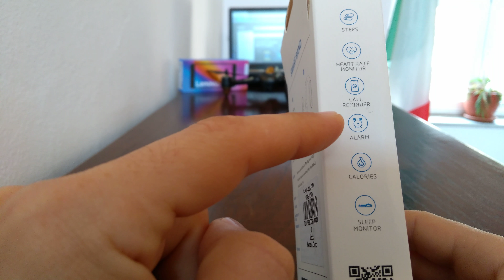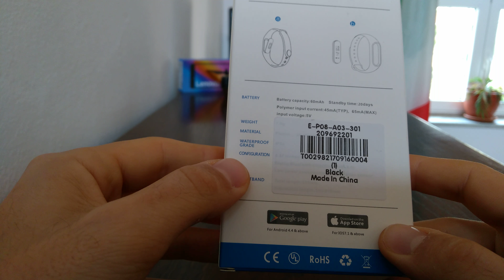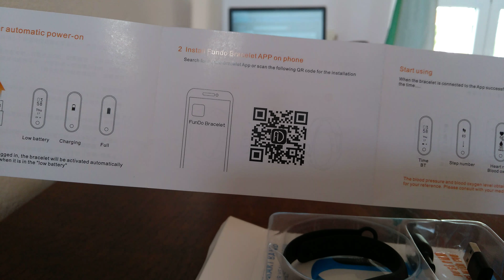SmartBand Economica - Y2 Plus. Unboxing & Recensione ITA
Se vuoi acquistare la Smart Band low cost Y2 Plus di seguito trovi tutti i link necessari:

Se sei interessato ad un gadget in particolare non esitare a scriverci alla nostra mail, terremo monitorato per te il costo su Gearbest ed Amazon e quando il costo sarà ottimale o sarà disponibile un codice sconto saremo noi a contattare te e ti segnaleremo l'offerta più vantaggiosa.